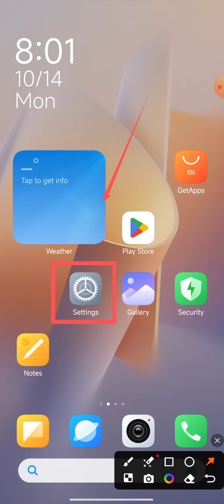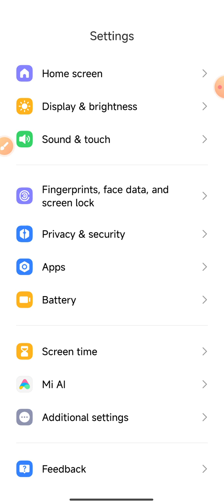Camera how many times used per week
This video name is Camera how many times used per week. This video very important for Android phone user people and also important for all Android phone user people.

Camera use per week
How many time used camera on per week
Per week how many time used camera